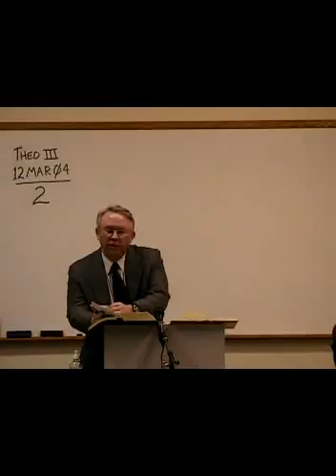TH 5313 Disc 04 2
Faith Seminary - Dr. Wayne House - TH 5313 Theology 3 - Man Sin Salvation